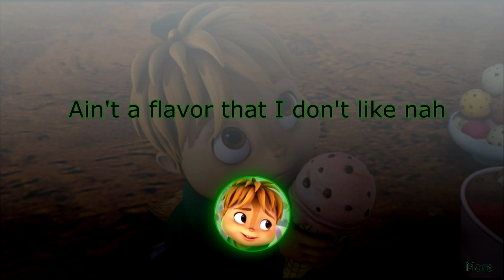Ice cream dreams (extended) episode version lyrics- The Chipmunks and The Chipettes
Requested by selin gül akça. Requests are welcome